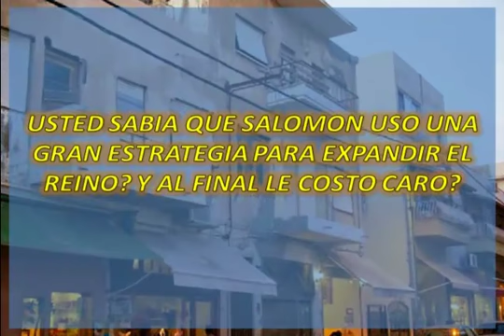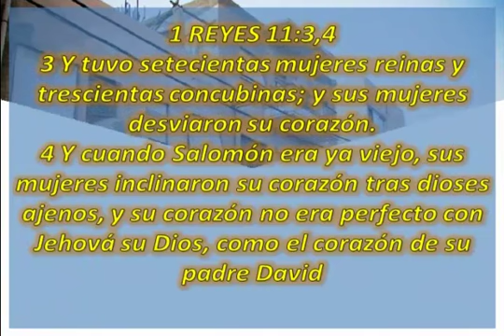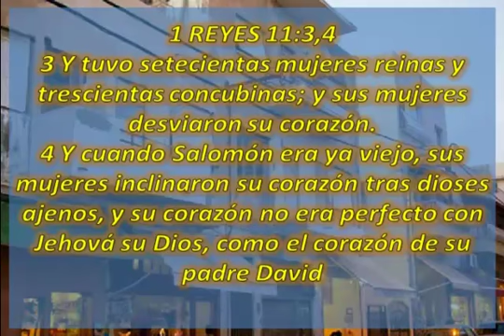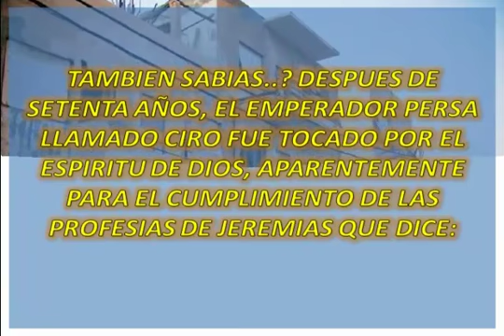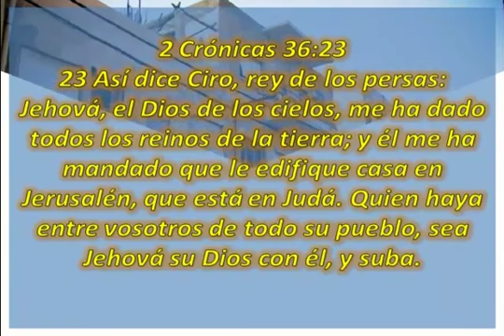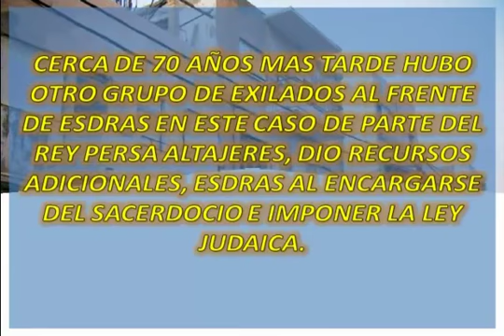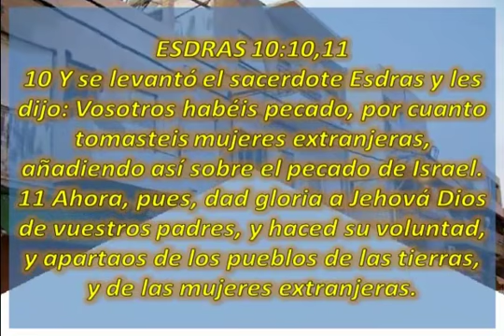CURIOSIDADES DE LA BIBLIA # 36